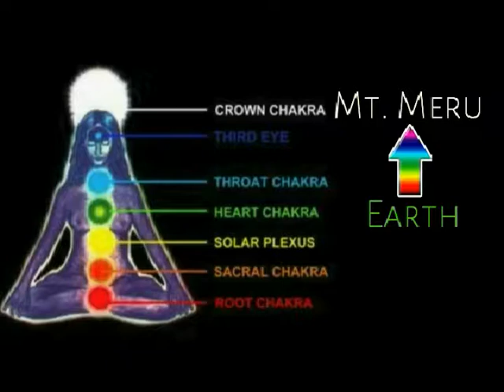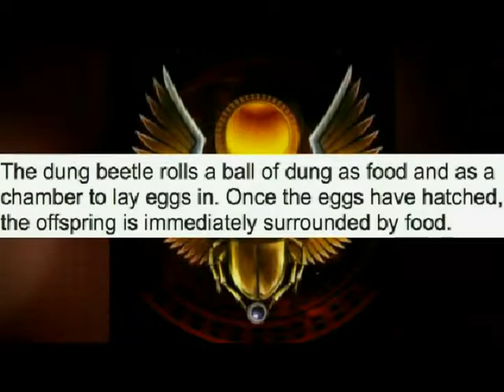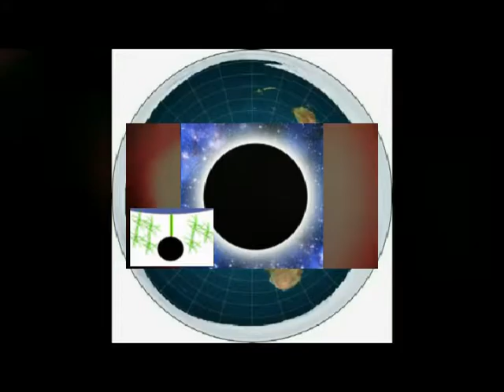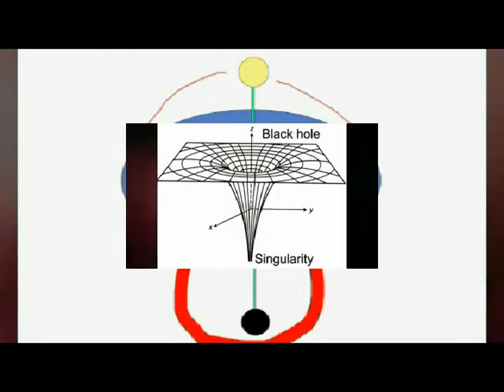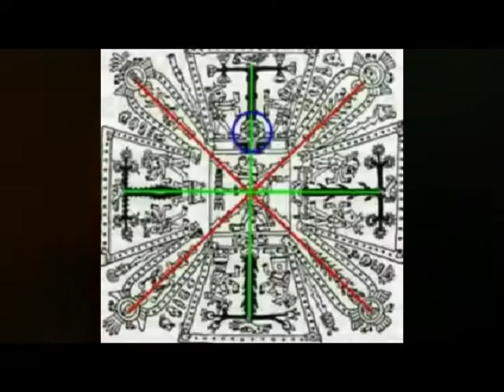the hidden black sun was not the Eclipse